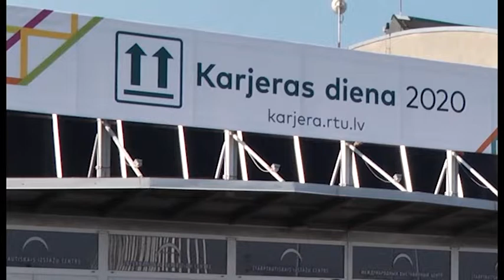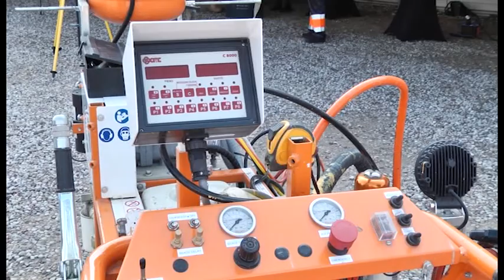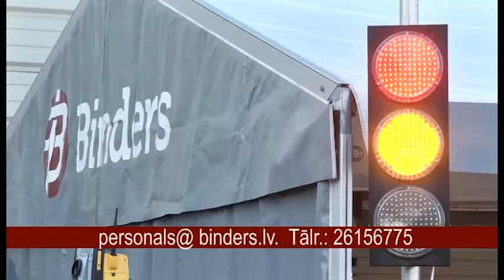BINDERS RTU Karjeras dienā 2020